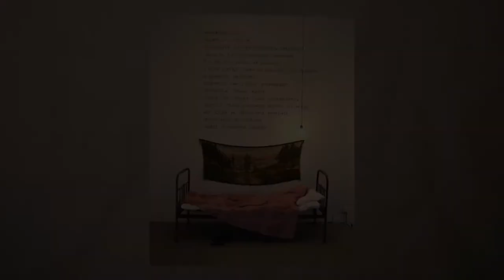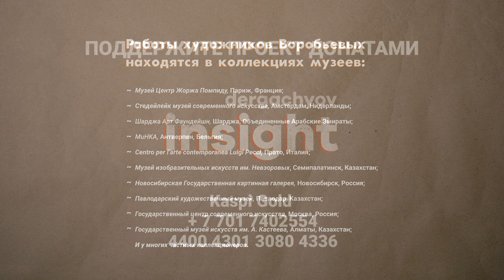Елена и Виктор Воробьевы. Художник спит. От веселых 90-х до безвременья 20-х. Dergachyov Insight.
🎤Елена и Виктор Воробьевы
Работают в самых различных техниках и технологиях – живопись, графика, скульптура, объекты, фото, видео, инсталляции, акции.
Выставляться начали с 1988 года.
Живут в Алматы.

🎤Вадим Дергачев – поэт, журналист, редактор, предприниматель.

Как поддержать работу канала Dergachyov Insight:
Kaspi Gold
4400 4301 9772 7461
KAMILLA ZHASSULAN

⏳Тайм код:
00:00 – Заставка
00:10 – Инсталляция «Художник спит»
00:54 – Продажа инсталляции «Художник спит» в центр Помпиду, в Париже.
04:48 – «Художник спит» -все-таки программная работа, или навешанный ярлык?
07:01 – Игровое начало в ранних работах.
08:05 – На танцах, в галерее «Вояджер» , ноги Воробьевых высоко котировались!
09:20 – На историю искусства Бишкека влияют личности, прежде всего Улан Джапаров.
09:40 – Мы, вообще, поздно очень начали, уже после тридцати, и у нас 90-е был период
ученичества, замешанный на иронии.
11:00 – В 94 году мы рванули в Москву, чтобы понять – а что там? И окунулись в такую ситуацию какого-то безумия.
15:05 – Сейчас уже все можно и ни у кого не возникает вопросов , искусство это или не искусство. Или не все?
17:50 – «Я люблю Флюка, я люблю рыбу. Мутирующий объект любви» – международное признание.
19:29 – Поездка на Стамбульскую биеннале, после землетрясения, с работой «Прощание классики с народом».
29:02 – Художественный проект «Базар» . В качестве языка мы обратились к фотографии.
34:22 – Работа «Фото на память» фотографии людей в провинции на фоне привезенных с собой задников.
39:58 – Вы один художник, или два?
41:42 – В двадцатом году переболели модной болезнью… Страшно было?
44:33 – Круг взаимопомощи и взаимных продаж в интернете, в фейсбуке, «Художественный
базар».
49:39 – И свою коллекцию за счет «Художественного базара» пополнили .
53:53 Работы «Винтаж» ушли в пользу «белорусских партизан» , работа восходящая к образу
56:39 – Вы действительно читаете город. И находите прямо в городе свои работы. «Бижутерия для неба»
57:37 – «Казахстан. Голубой период» - все выкрашивается в голубое. Мы обратились к этому в поездке.
1:00:00 – Артефакт – часы, которые не идут.
1:01:00 – Я тебе одно могу сказать, мы никогда не хохмим, и не придуриваемся. И искусство для нас –это очень серьезно.
1:03:00 – В искусстве должна быть не только поэзия, но и парадокс, если нет парадокса – нам это тоже не интересно.
1:06:00 – Наивное сознание в этих часах-браслете оно прочитывается. Мне вообще очень нравятся произведения наивных художников.
1:07:00 – Расскажите историю, когда ты Дом на картины поменяла. Точнее – картины на Дом.
60 картин на выбор отправились в Германию. А Дом остался художникам.
1:11:00 – А в Лихтенштейне уже богатый коллекционер выкупил картины у визави художников.
1:12:00 – Но на этом же история не заканчивается, потом же этот дом снесли и через него прошла
новая дорога…
1:13:23 – Перед сносом Дома был сделан проект « Фантомная Быль» . Пришла идея
сфотографировать интерьеры в отражении экрана телевизора. По ту сторону экрана.
И вот этому периоду жизни длинной в четырнадцать лет эта работа посвящена.
1:18:03 – Сергей Маслов и его наследие, которым занялись художники Воробьевы. Занимались его
выставками, в частности в Венеции экспонировали и фактически воссоздали его инсталляцию
«Инструкции выживания для граждан бывшего СССР»
1:20:36 – Оказалось так, что некому им (Масловым) заниматься.
1:22:55 – Часть работ Семипалатинский музей взял к себе, Татьяна Михайловна Стромская.
1:23:39 – 12 работ Маслова из цикла «Сны» ушли в Музей современного искусства в Антверпене, чему мы очень рады, потому что это очень крутой музей.
1:24:02 – Основную часть работ (Маслова) , которые у нас оставались мы передали в Пермский
музей современного искусства.
1:27:47 – 2005 год, первая Венецианская биеннале в которой, благодаря киргизским меценатам
приняли участие художники из Средней Азии и прежде всего из Казахстана. Это был прорыв ?
Действительно случился прорыв. И ведь получилась очень хорошая выставка. И у многих
художников после этого случились и индивидуальные предложения, и общие приглашения.
Интерес к Центральной Азии , которого не было, в плане искусства, он возник.
1:32:58 – Вам интересно жить в Алма-Ате, по-прежнему?
По большому счету, скучно. В культурном плане это глубокая провинция.
1:34:02 – Стали выступать как кураторы . Выставка «Памяти Л.Б.» Посвященная Лиде Блиновой.
1:35:44 – Знакомство с Рустамом Хальфиным и Лидой Блиновой.
1:37:52 – Список выставок в которых участвовали художники Воробьевых и список музеев, в которых находятся их работы.

🤝Благодарим ресторан "Гости" за теплый прием!
ул. Кунаева, 78, уг.ул. Казыбек би, Kunaev St 78, Almaty

🎬 created & produced by Kamilla Jassulan